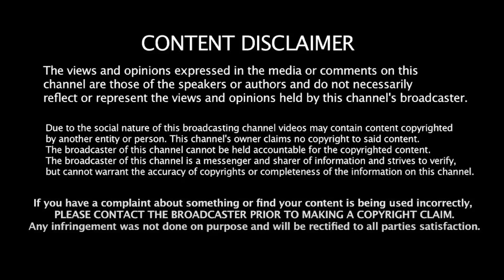பாஜகவுக்கு முடிவுரை! கணக்கை தொடங்கும் கர்நாடகா! Tharasu Shyam interview | Karnataka | Congress | BJP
பாஜகவுக்கு முடிவுரை! கணக்கை தொடங்கும் கர்நாடகா! Tharasu Shyam interview | Karnataka | Congress | BJP | karnataka Elections 2023 | Liberty Tamil